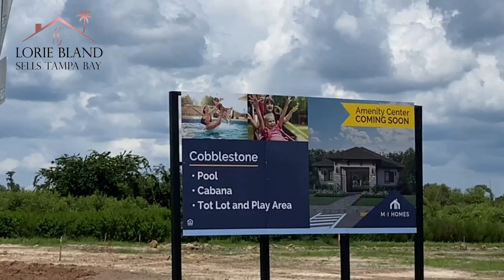Stunning MI Model Home in Zephryhills FL | new homes in Tampa Suburbs | Lorie Bland Sells Tampa Bay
Beautiful Model home in the Cobblestone Community. Tour the Mira Lago Model home by MI Homes in the Zephryhills adjacent to popular Wesley Chapel, Florida. This home starts in the $500,000 with 5 bedrooms 3 baths and a 3 car garage. Amenity Center includes a pool, cabana, tot lot and play area.  Close to the Shops at Wiregrass and Tampa Premium Outlet Mall.  If you are thinking of Moving to Tampa Florida Lorie Bland Sells Tampa Bay, REALTOR with Platinum Real Estate, Office: . Find your new home in Tampa Florida with the help of a real estate specialist.

Pricing is subject to change without notice.